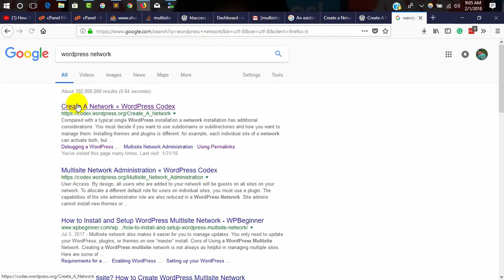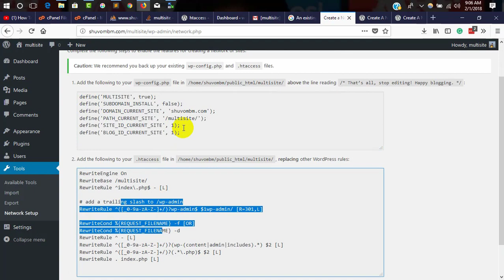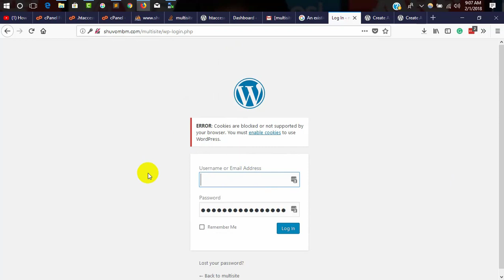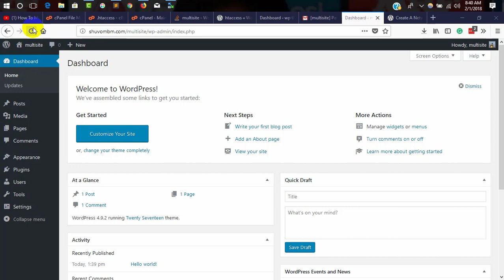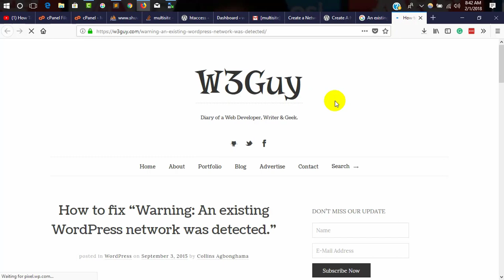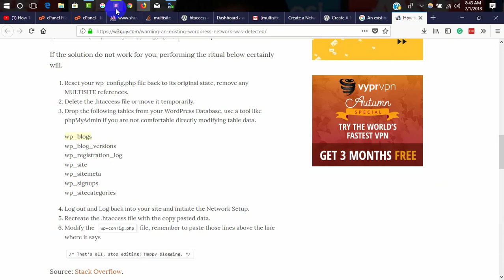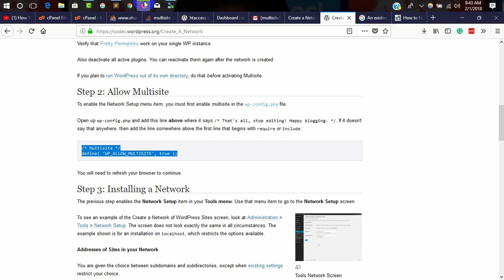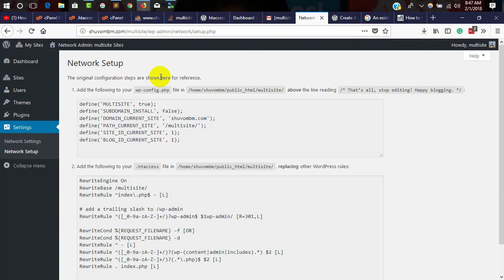How To Setup WordPress Multisite | Shahadat Shuvo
In this video, I will show how you can setup Wordpress multisite.
Thanks. Shahadat Shuvo